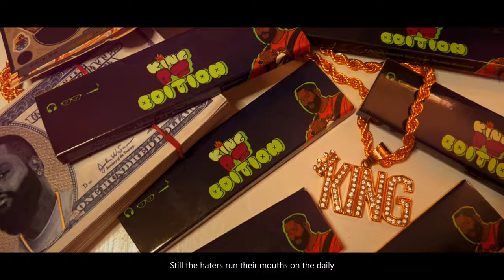Black Zang - Ferrari Folk | Prod by MOGZ | OFFICIAL MUSIC VIDEO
It's a Bangla Hype Entertainment Production

Audio Credit:
Artist : Black Zang
Music Producer : MOGZ
Recording,Mix and Master : Studio Karkhana

Dolby Atmos by Steven Manning & Alaric Manning

Video Credit:
Director : Nasimul Mursalin Shakkhar & Black Zang
Edit and Colour : Studio Walli
Production Controller : RT Shaheen
Lights : Limon
Classical Dance Choreographed  : Mahia Meherab Purnava
Dancers : Mahia Meherab Purnava &  Nujhat puspita
Production : Bangla Hype Entertainment
Shout out to "ROX" the real rockstar on the video

Big up to the bhai brothers who was involved on the project, You know who you are.